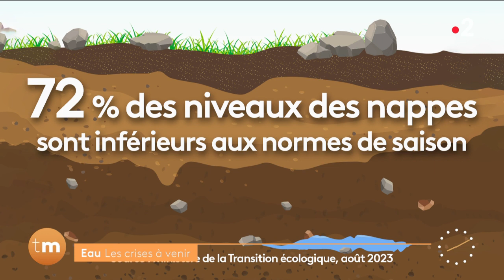L'interview d'actualité - Emma Haziza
Avec cette période de forte chaleurs on ne cesse de le répéter il faut s’hydrater, l’eau est centrale dans nos vies mais c’est aussi une ressource limitée. Un tas de questions et de défis se posent dans le contexte climatique actuelle et nous en discutons avec notre invitée Emma Haziza.